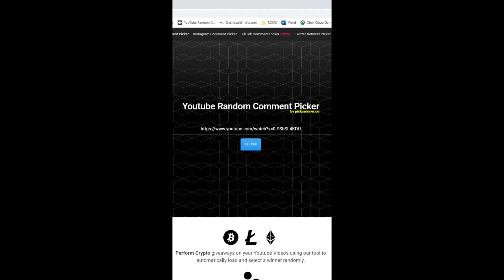Metroid Dread Giveaway Winner!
If you know the winner, message or call them and let them know. For everyone who didn't win, get ready for the Kirby™ and the Forgotten Land giveaway in February 2022.

1. January 2022 - Pokémon Legends: Arceus
2. February 2022 - Metroid Dread
3. March 2022 - Kirby and the Forgotten Land
4. April 2022 - Pokémon Brilliant Diamond
5. May 2022 - Mario Kart 8 Deluxe
6. Zelda "BOTW 2" - TBD